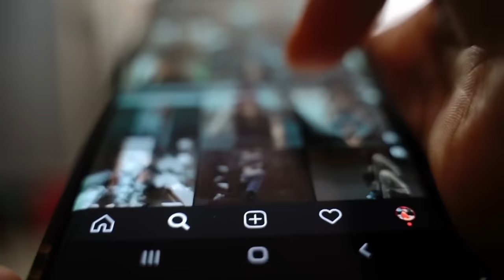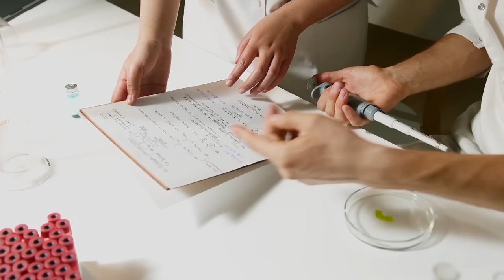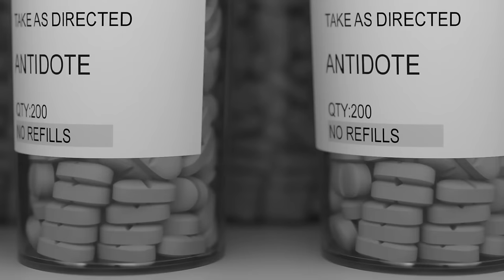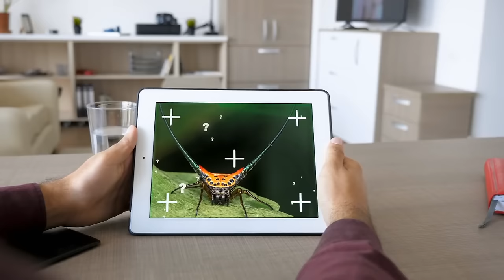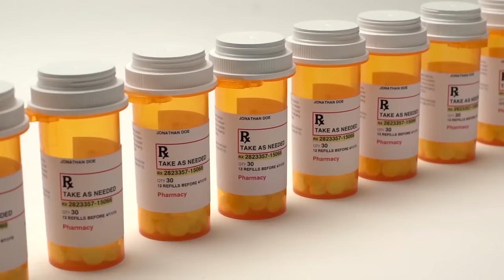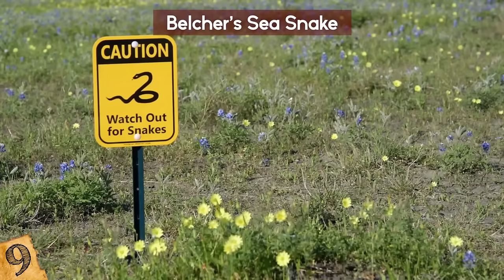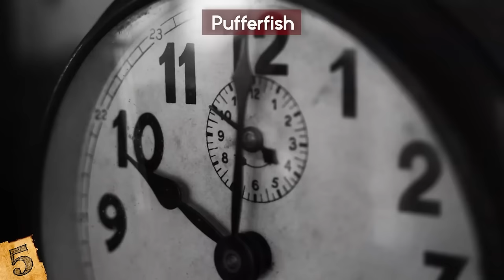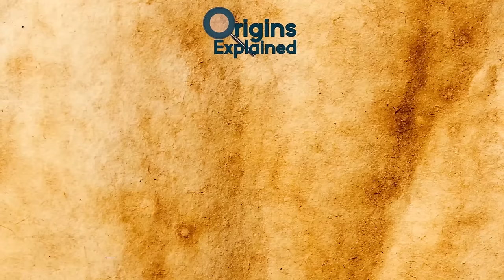Most Venomous Creatures In The World